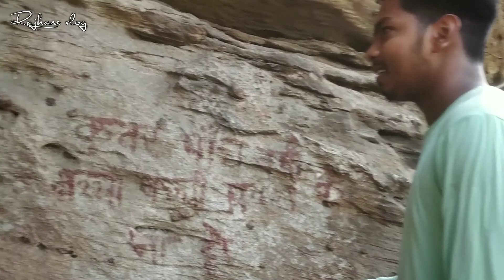Mandir Me Snake Mila 🐍🐍|Rajhans Vlogs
Hello Doston Main Rajhans Or swagat Hain Apka Hamare Rajhans Vlogs Me. Or is Vlog me Main APKO GHUMAYA HU APNE GAON KA BAHUT HI PASIDH MANDIR MURLI PAHAD . So plzz agar Mujh Se koi bhi Galati Hui ho toh Maaf Karna